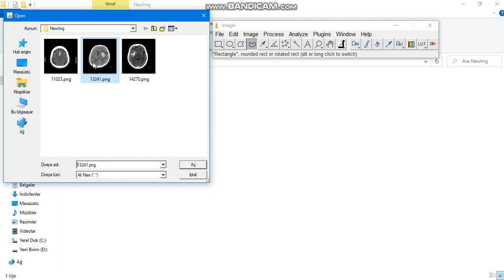Create ImageJ Mask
Create masks on medical images with Image J (ImageJ uygulaması ile medikal görüntülerde maske oluşturma)